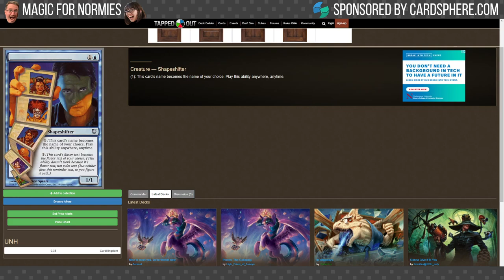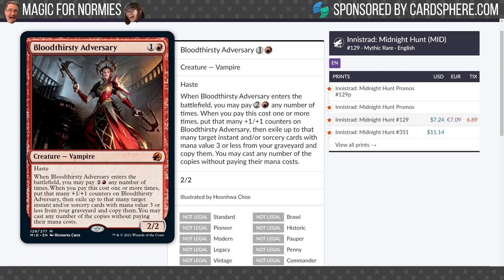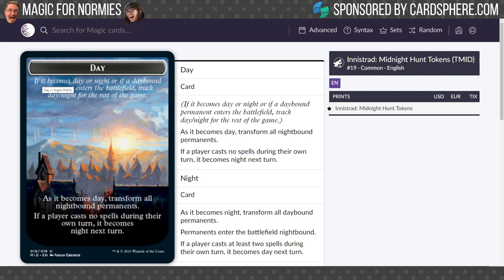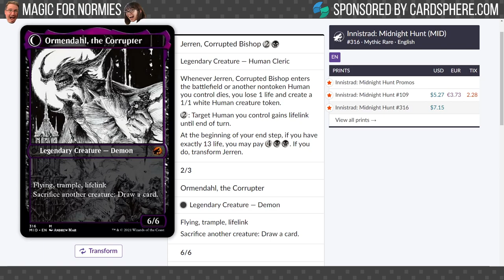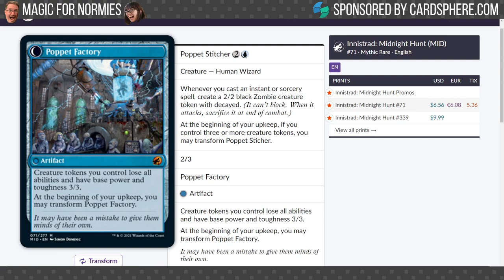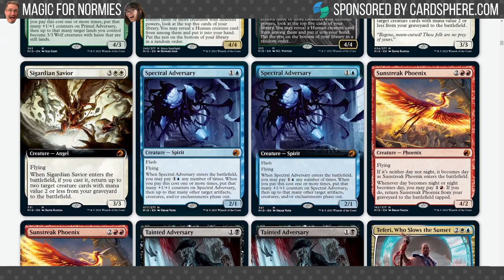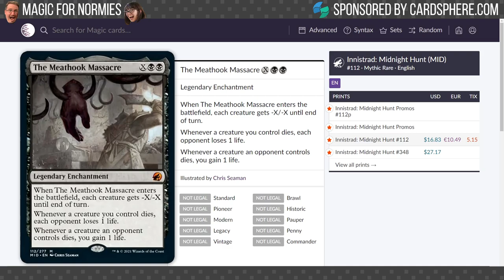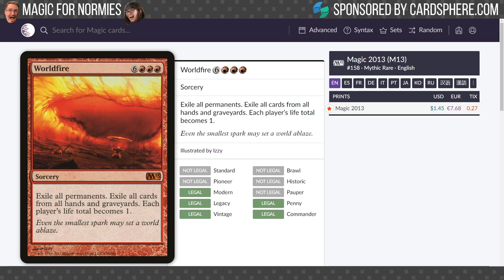Magic for Normies Ep 30 | Innistrad: Midnight Hunt COMPLETE set review! | Magic the Gathering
It's another Magic for Normies Set Review and episode 30 of the live stream podcast! This time, Zuby and Pixie are reviewing the cards in the latest Magic the Gathering set, Innistrad: Midnight Hunt! How many cards can the Normies evaluate in this review without getting side tracked??!

You can also pick up a sweet Magic for Normies playmat on Inked Gaming